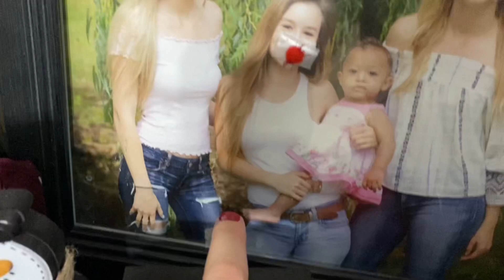All I want..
TEAMI BLENDS
20% code: ABI20

Get a free 30 day trail and a free audio book using my link to audible